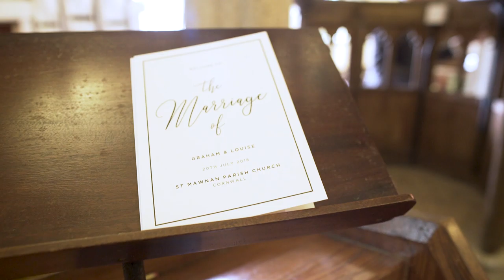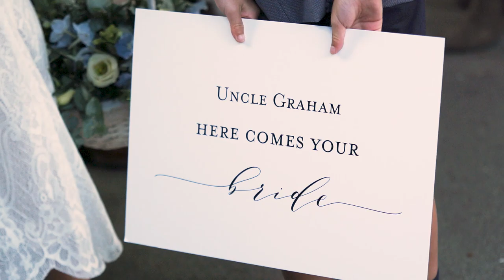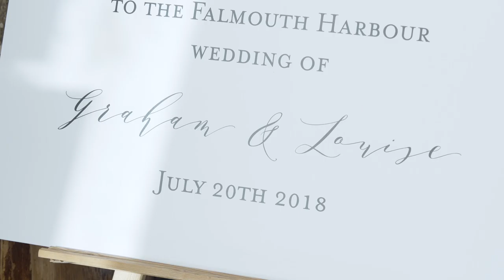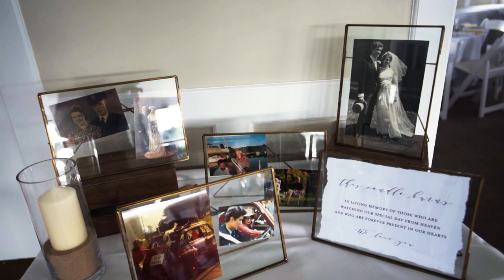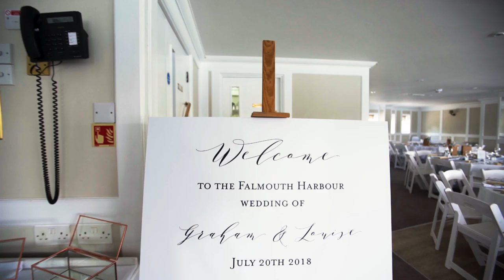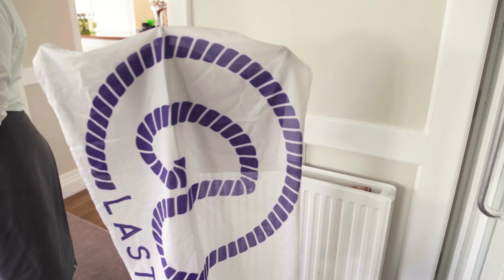Louise & Graham's Harbour Wedding Falmouth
A huge thank you to all the staff at the Greenbank Hotel Falmouth,
for a lovely venue, beautiful service and great food at our wedding breakfast. The Greenbank made our experience enjoyable and memorable in unforgettable surroundings on the water edge for our special day!.

Louise and Graham Parker's Harbour Wedding July 20th  2018